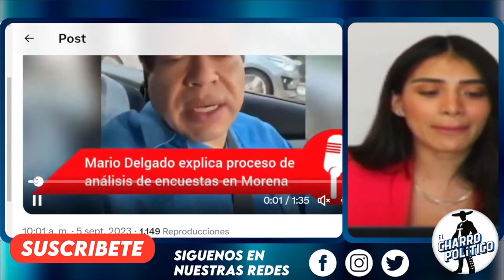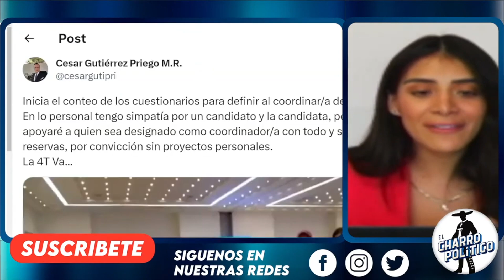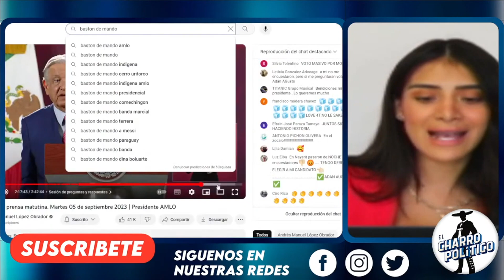DESAFUERO! DIPUTADO LOGRA LO IMPOSIBLE